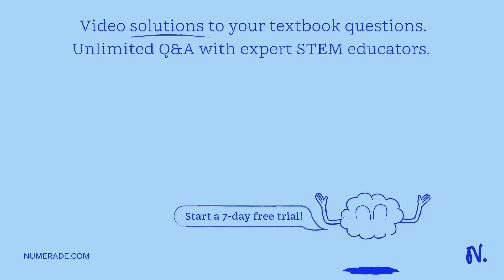4. In carnations, red and white flowers make pink flowers. What complex inheritance pattern is this…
4. In carnations, red and white flowers make pink flowers. What complex inheritance pattern is this? Also, create a Punnett square for a cross between a red flower and a pink flower. Then list the phenotypic and genotypic ratios of the offspring.